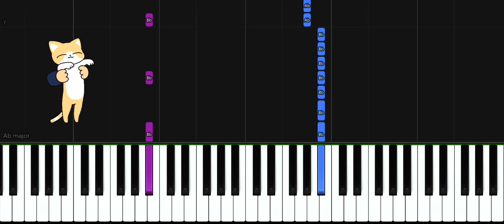Toca Toca Anime Dance BATTLE | CATS VS TALKING ANGELA easy piano tutorial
Learn how to play the toca toca anime dance battle on piano with Piano Blast!

Our tutorial is perfect for beginners and intermediate players. Our video is a unique and original work created manually using a real electric piano and Synthesia video software. Impress your friends and family with this enchanting melody.

Wanna learn how to play piano?
here's your best choice !!